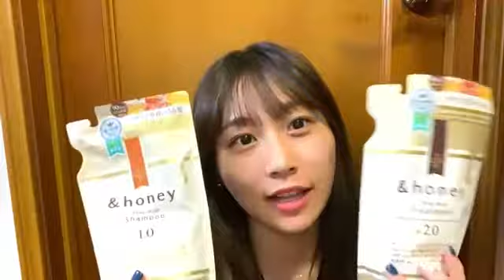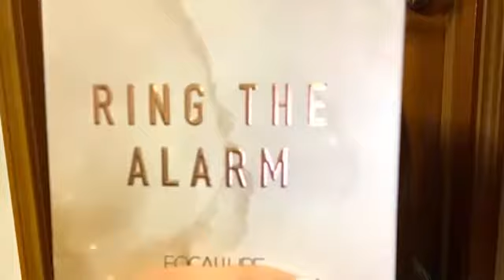2021年09月07日 19時08分16秒 青海 ひな乃（SKE48 チームS）